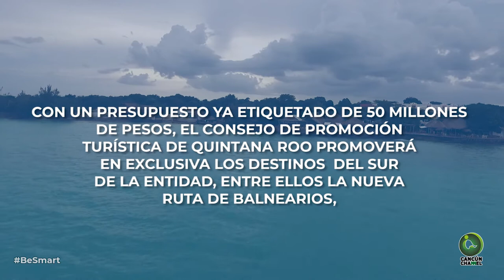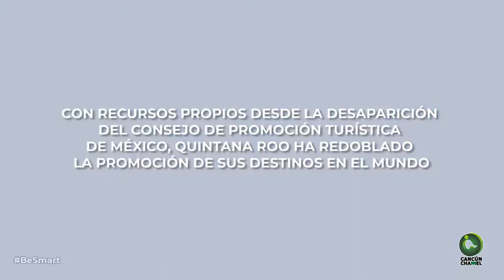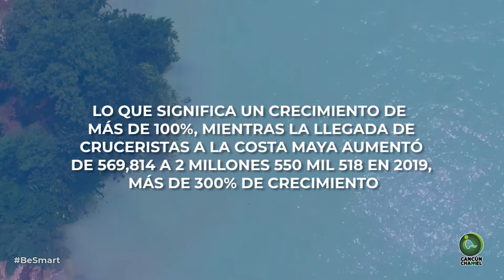PROMOCIONARÁN RÍO HONDO Y CALDERITAS